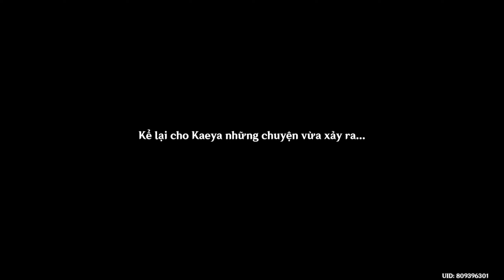GENSHIN IMPACT 3.7 - Đỉnh Cao Triệu Hồi - Hiệp 1: Khai Trận! Ngờ Vực Trào Dâng